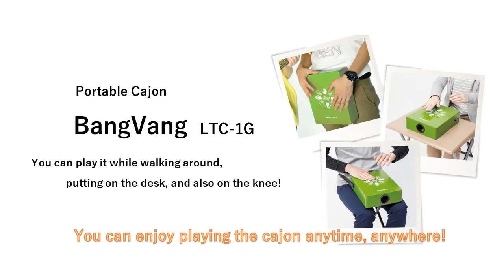Bravo Musik present top quality portable cajon LTC-1G from Suzuki in Japan.